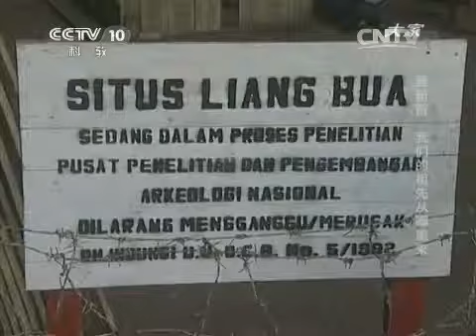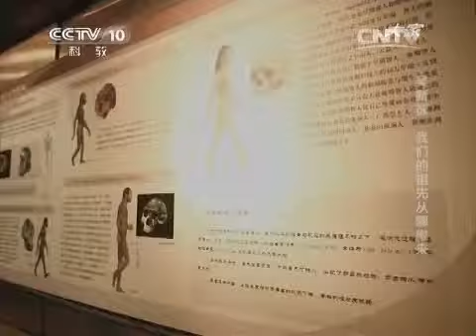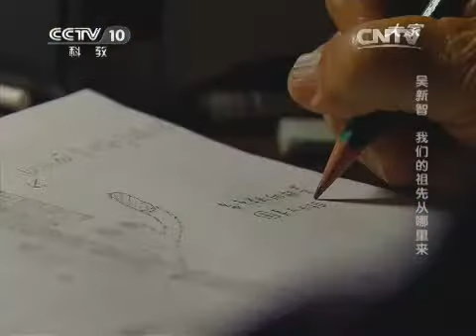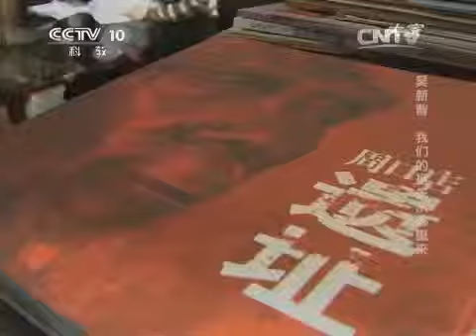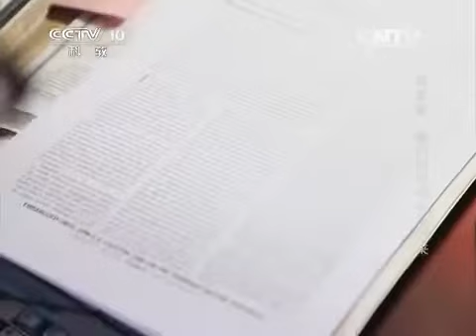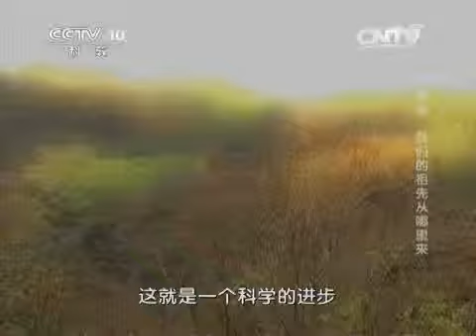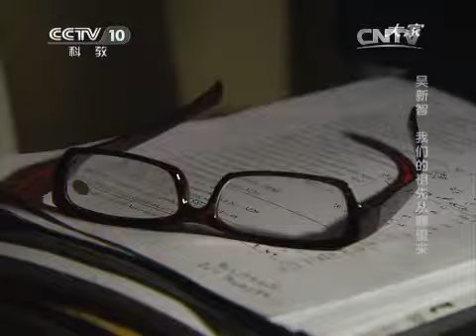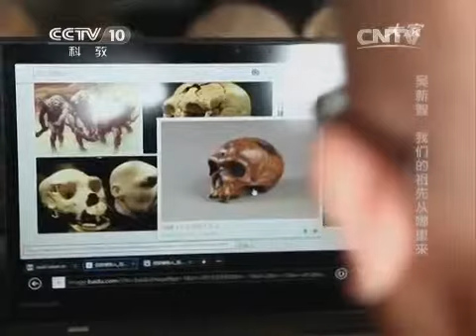20150408 大家 吴新智 我们的祖先从哪里来